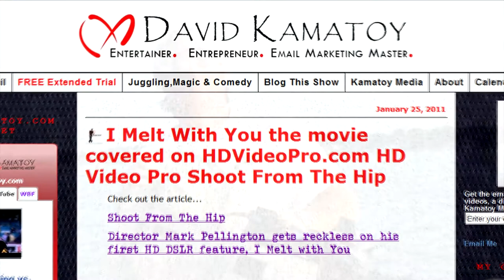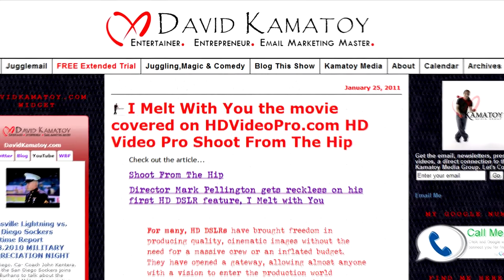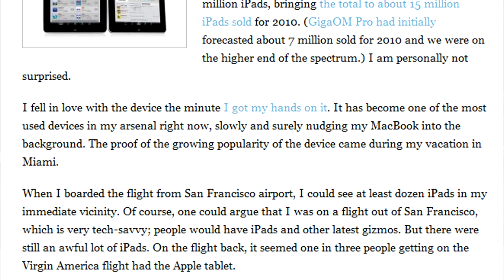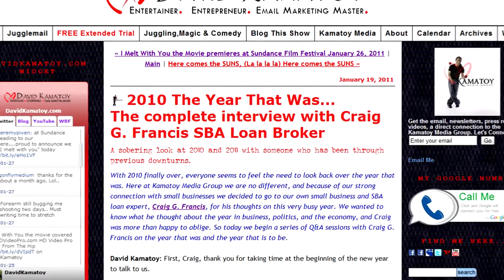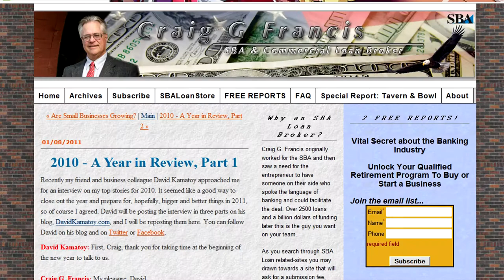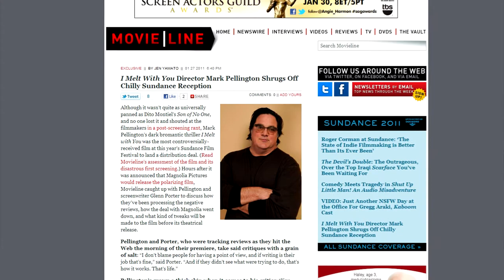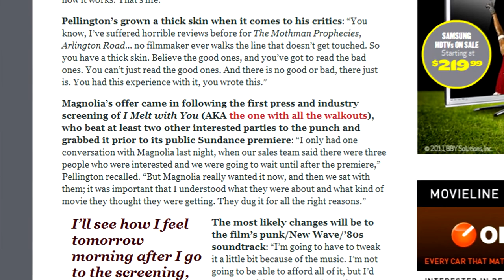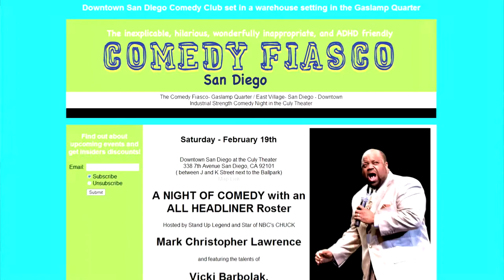Blog This with David Kamatoy Ep. 3 Week 5 2011 Ipad, Sundance, Mark Christopher Lawrence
San Diego, CA - Following a short hiatus, "Blog This with David Kamatoy" returns to the Internet covering the phenomenon of the iPad, the new film "I Melt with You,"Bristol Palin's dating status, Mark Christopher Lawrence's comedy stylings and review of an interview with SBA loan broker Craig G. Francis.

In his first story, David Kamatoy discusses the amazing popularity of the iPad, with more sold in the holiday quarter than many pundits had predicted for the entire year. David then moves on from the popularity of the iPad to a discussion of the lessons that can be learned from Apple's successful marketing of this and other products. The question marketers need to learn from their prospects, as David Kamatoy explains, is "How do I feel about your product?"

"We really couldn't get away from Apple's branding of falling in love with items."
David Kamatoy

David Kamatoy's second major topic is the interview he conducted with SBA loan broker Craig G. Francis which reviewed 2010, covering several areas of interest to small business owners and looking ahead into 2011. "If you're very serious about being a business person in 2011, you want to read the report," says Kamatoy. Craig G. Francis presents some sobering facts about the current economic situation and what entrepreneurs need to consider as they move forward in 2011.

"If you're very serious about being a business person in 2011, you want to read [Craig G. Francis'] report"
David Kamatoy

The final major topic of the episode is the Sundance Film Festival premier of a new movie, "I Melt with You," starring Thomas Jane, Rob Lowe, Jeremy Piven, and Christian McKay. David relates his involvement in the creation of a "Behind the Scenes" documentary of the movie, which was shot using Canon 5d and 7d cameras.

The episode also features a video starring Mark Christopher Lawrence of NBC's "Chuck" spoofing the Activia Challenge commercials. This leads into a preview of several comedy shows Mark Christopher Lawrence will be producing in February, including at Cafe Muse in Los Angeles, Cygnet Theatre in San Diego and the new show at the Jack Dodge Theater

Follow David Kamatoy at DavidKamatoy.com, Twitter.com/Davidkamatoy, Facebook.com/DavidKamatoy.

Blog This with David Kamatoy Episode 3 Week 5 2011 features the talents of Director Jason Banks, DP Bruce Ando Jr., VO Steve Dahl, Copy Writer Stephen Prendergast, Music Tony Woodroffe, and Exec. Producer Mark Christopher Lawrence.